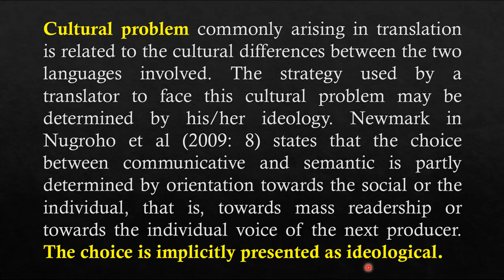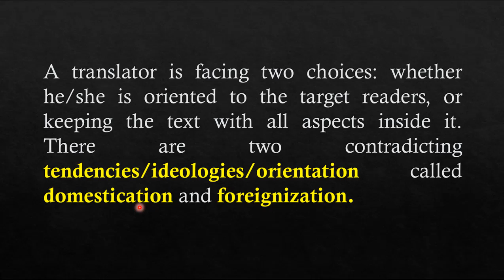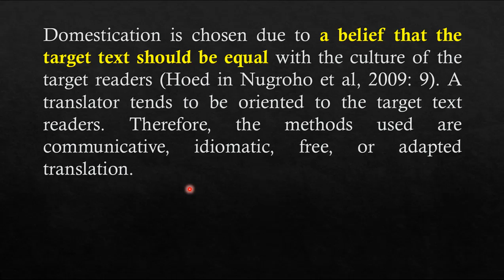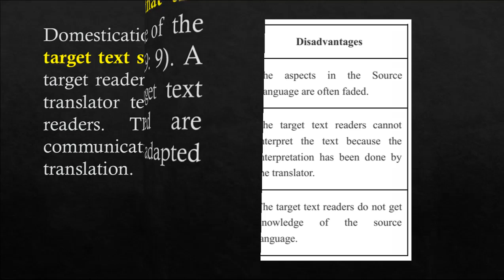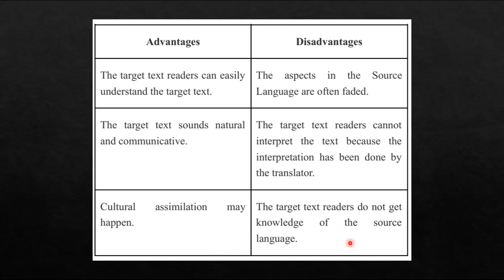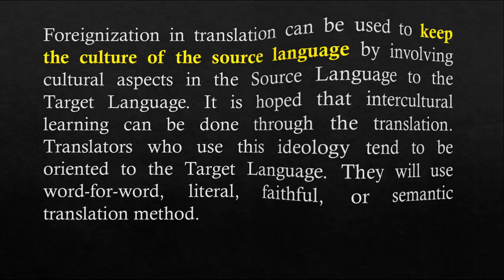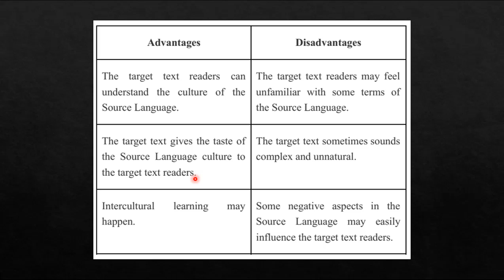Ideology in Translation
Berisi penjelasan sederhana tentang Ideologi Penerjemahan yang meliputi domestikasi (Domestication) dan Forenisasi (Foreignization)